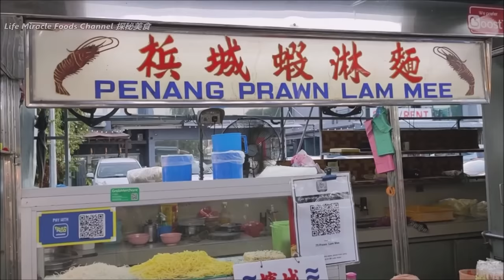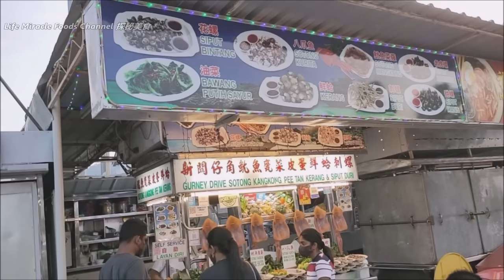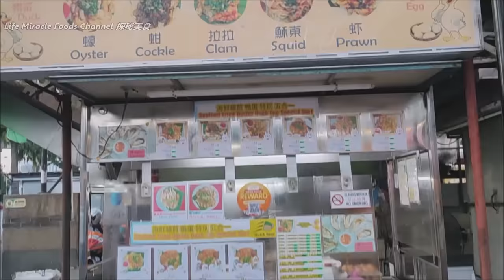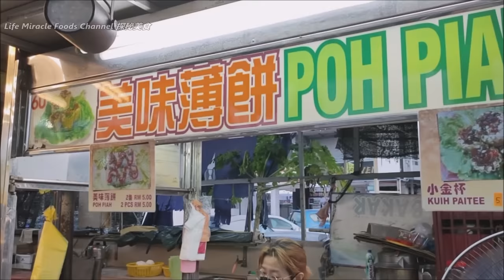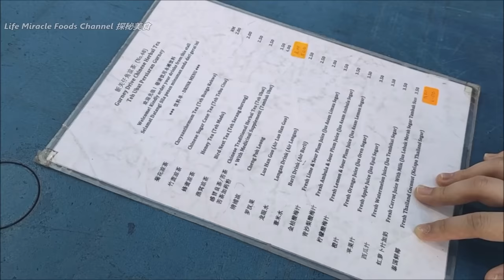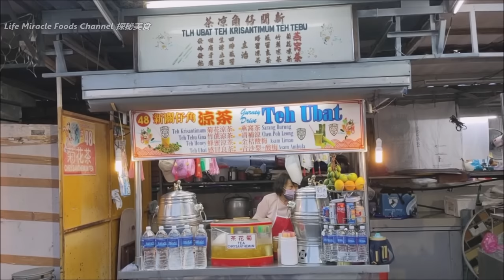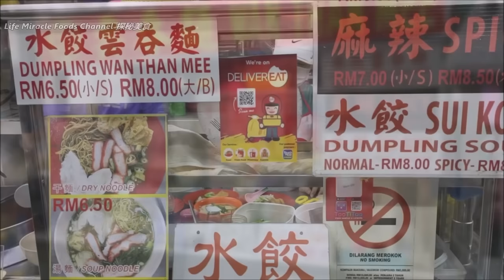叻沙水饺云吞面槟城美食街新关仔角小贩美食中心美食聚集地 Penang street food gurney drive hawker food centre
👉 邀約我们去探秘你的美食👇👇
✅ Gurney Drive Hawker Centre
✅ Address/地址 : Prangin Mall, 172, Solok Gurney 1, Pulau Tikus, 10250 Jelutong, Pulau Pinang